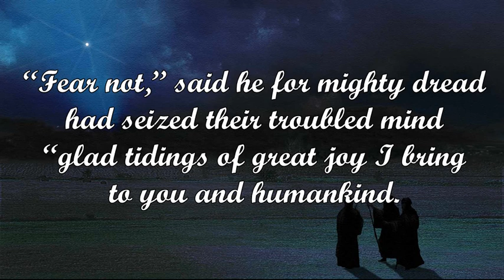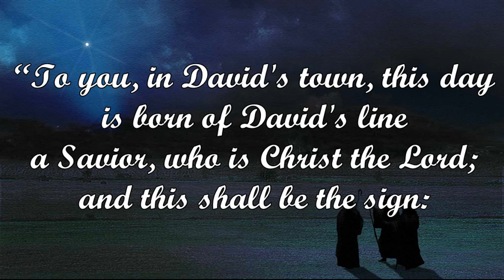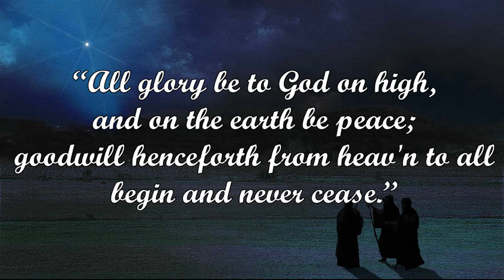While Shepherds Watched (Nahum Tate)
Tune: WINCHESTER OLD

aka While Shepherds Watched Their Flocks